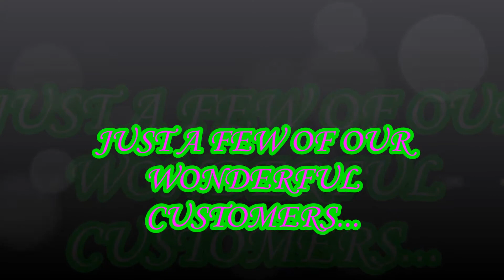11022013 PARTY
Whitworth Farm Equipment party